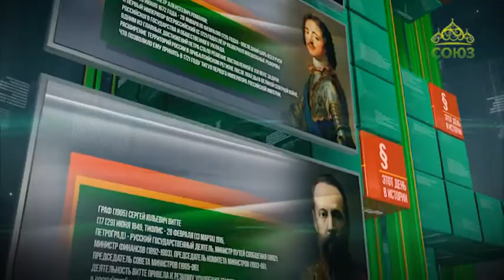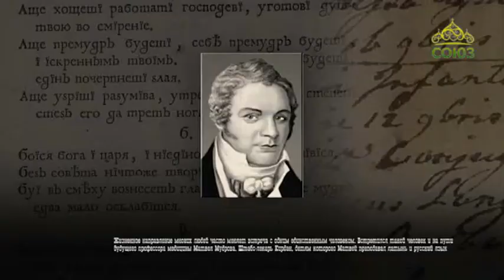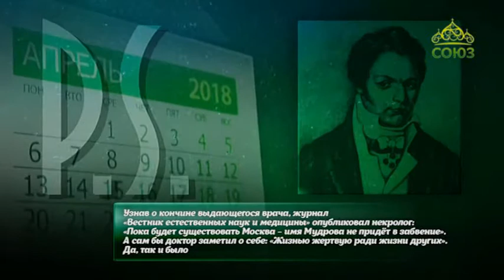Этот день в истории. 3 апреля 2018. Матвей Мудров - врач, профессор патологии и терапии.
3 апреля 1776 года родился Матвей Мудров - врач, профессор патологии и терапии.